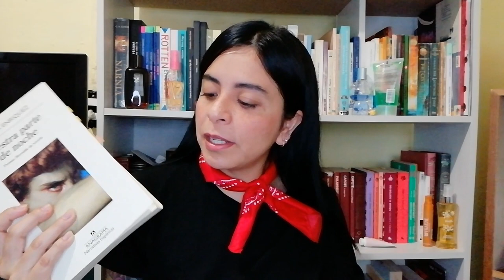[TBR] Mis lecturas para la spooky season 🎃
Hola, en este vídeo les cuento un poquitín sobre los libros que quiero leer para esta temporada, tomaré como lapso de tiempo del 1 de octubre hasta el final de noviembre. Ya veremos cómo me va.

Pronuncié fatal Ira Levin, perdón jaja

Libros que menciono:

🎃 Nuestra parte de noche de Mariana Enríquez
🎃 El exorcismo de mi mejor amiga de Grady Hendrix
🎃 La semilla del diablo de Ira Levin
🎃 Ritual de David Pinner
🎃 The ex hex de Erin Sterling
🎃 Pérdida de Gillian Flynn
🎃 La fábrica de avispas de Iain Banks
🎃 Nightbitch de Rachel Yoder

Mi instagram es: @doncel_lee_